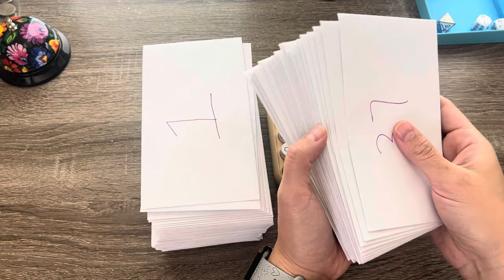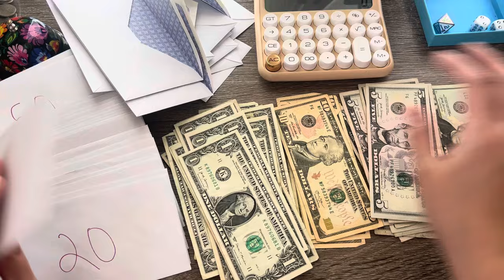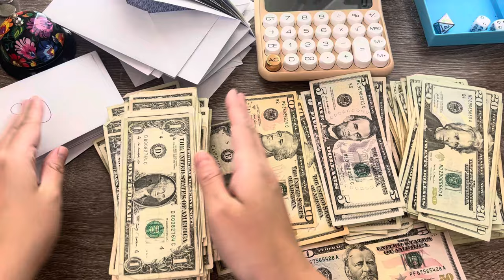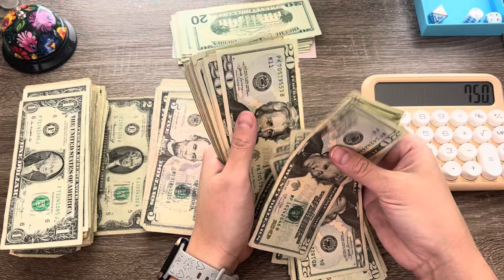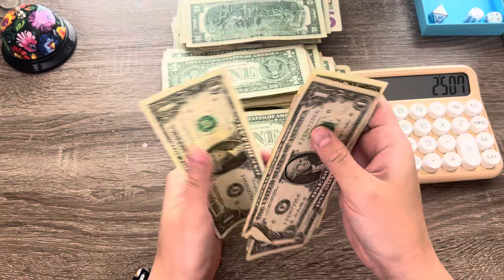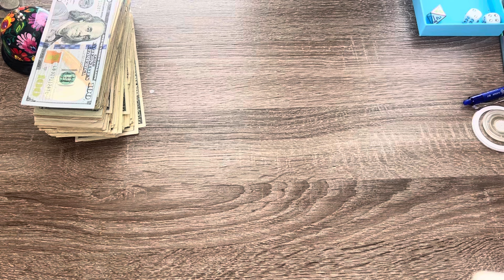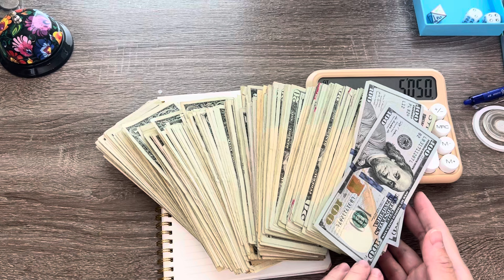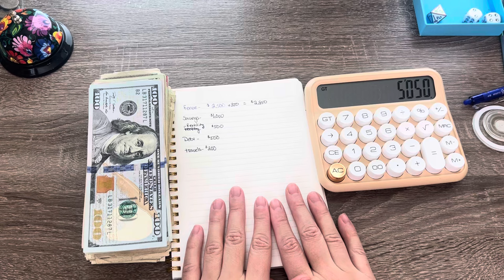Unstuffing 100 Envelopes. Where Will It All Go?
It’s finally time to unstuff our 100 envelope challenge and see where it’s all going!?!?

Shop my Esty shop for all your Disney theme Scratch offs

What I use to budget:
*Clear envelopes
* Budget Binder

Invest More:**